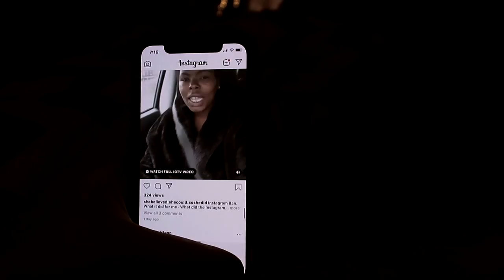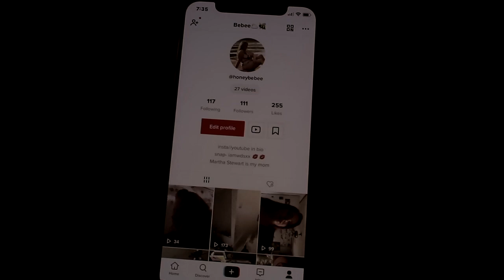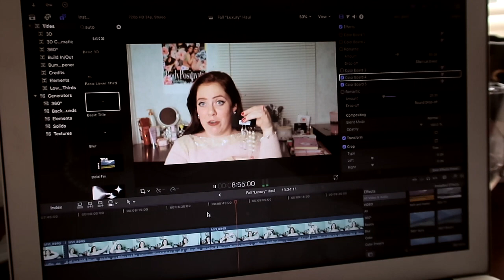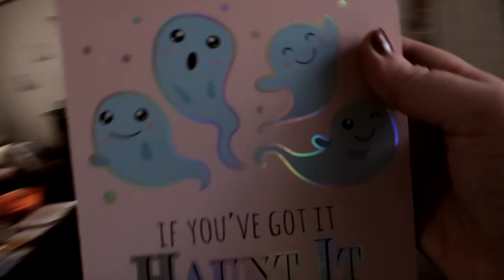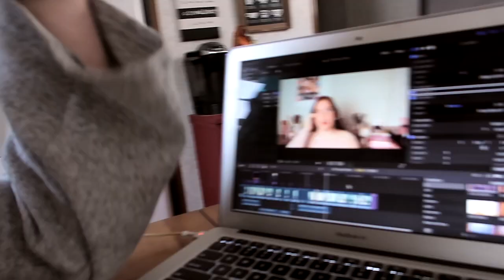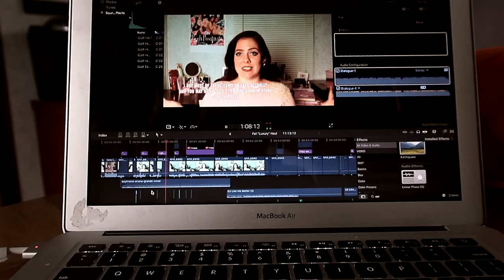Day In My Life | Morning Routine, chit chat, editing, and friends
OPEN ME!

Hi everyone! i am so excited to make more fashion videos, update my style, and grown and share so much more about myself in my up coming videos!

Love always,

Bebee